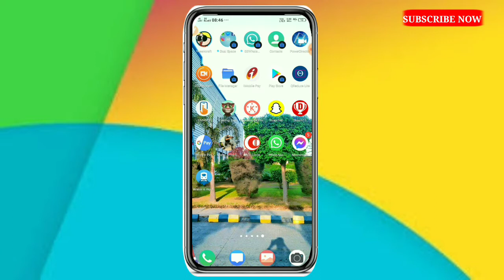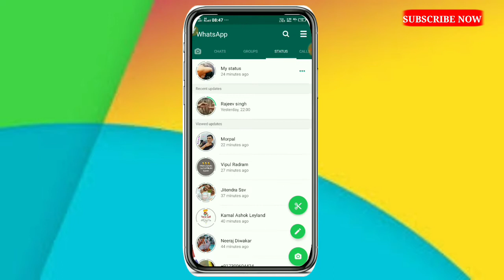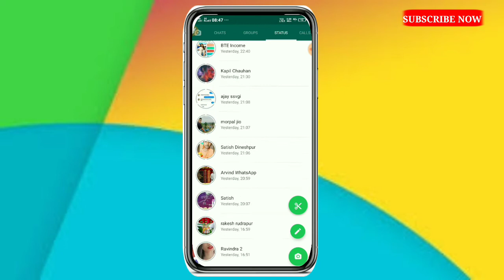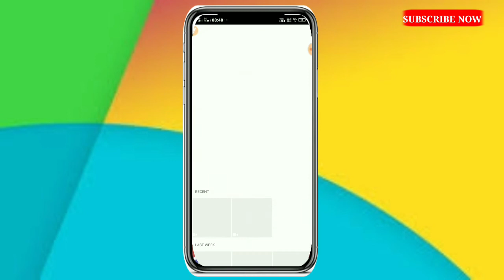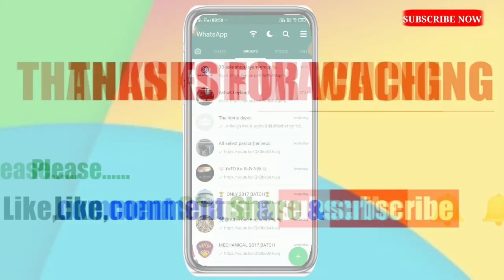WhatsApp se status Download Karne ka tarika ।। WhatsApp se status download kaise kare ।।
download gb WhatsApp click  link :-
➤ Check Out GBWhatsApp Pro!

➤ Allows You To Change WA Colors, Themes, Save Status, Hide Last Seen, Call Blocker, And Many More Amizing Features 😍

WhatsApp se status Download Karne ka tarika

New truck download WhatsApp status

Follew us ,. :-

Second chennel :-

There YouTube channel:-

में आसा करता हूं कि आपको हमारा वीडियो पसंद भी आया होगा और

आप इस वीडियो से कुछ ना कुछ सीख भी जरूर गाएंगे

तो आगे आपको हमारे चैनल की वीडियो पसंद आती है।

aap hamare chennel ki video dekhen aur kuch Naya sikhen

agar aap Daily ek Naya technical update Pana chahte ho to humare chennel ko subscribe Kar dijiye aur sath hi well icon ko press Kar Dena taki aapko multi rahe har ek video ki notification sabse pahle

humara YouTube channel hai
DAILY TECHNICAL HINT  DTH

CHENNEL LINK :-.

daily technical hint

YouTube daily hint update

har din kuch Naya sikhe

Chalo aaj kuchh Naya sikhte Hain

aaj kuch Naya Karo daily technical hint ke sath

aao kuchh Naya sikhen

kosis हमारी tailent aap का